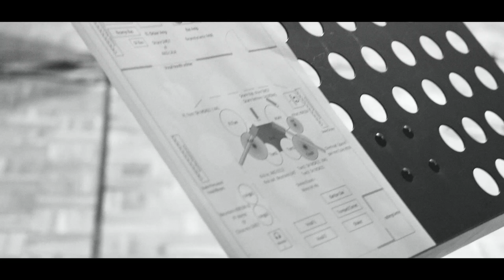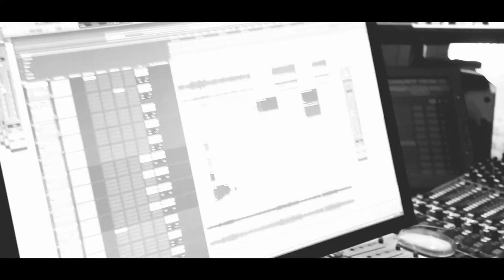SEVEN OF JACKS - Liar (Studio Clip)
Studio Clip for Liar

Seven Of Jacks is:
Annelore Van Belle - Vocals
Bram De Mets - Guitar
Arun De Geest - Bass
Michaël Peetermans - Guitar, Percussion
Neil Springael - Drums
Benjamin Van den Bossche - Baritonsax
Kjell Muylle - Trompet, Vocals